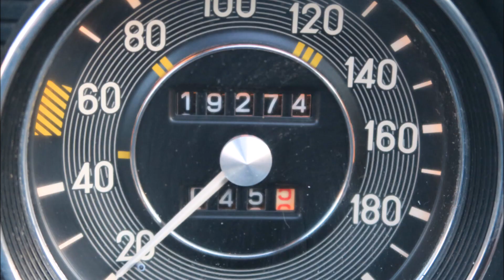#8 Mercedes-Benz 200 1975 W115 /8 Project. Restoration from start to finish. Strichacht restauration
This is a slide show of my work on a Classic Mercedes W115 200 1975. I fix some rust, change body panels such as front fenders and left rear quarterpanel. I also show some of the paint job.

Renovering av en Mercedes 200 /8 1975 W115. Strichacht.

Mercedes Strichacht Oldtimer W115 Restauration

Mercedes restoration start to finish